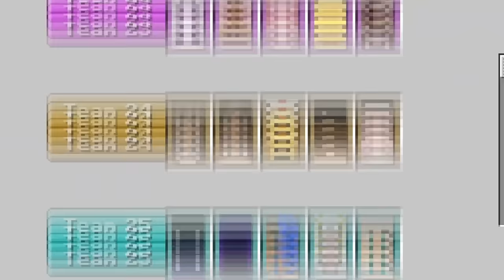I WON SpeedSilver's Deadliest Minecraft Tournament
I WON SpeedSilver's Deadliest Tournament

My Thumbnail maker: @clyrr (on discord)

This is a Minecraft event where 100 Players Survive in a Battle Royale for a week. They will all be trying to get extra hearts by eliminating players and trying to obtain legendary weapons like the Emerald Sword!

Some of the visuals and audio were recorded after the event was over, and some content is inaccurate/incomplete for the purposes of storytelling.